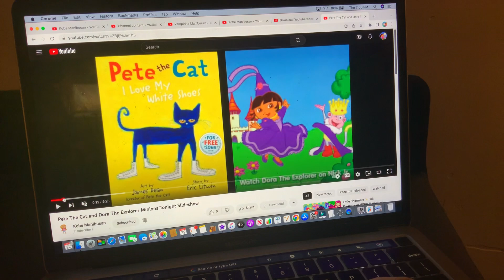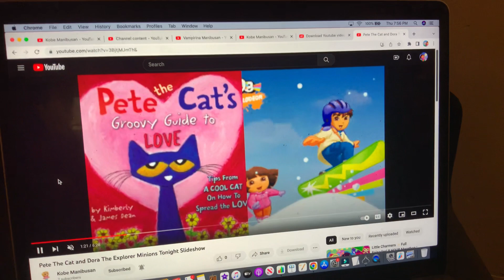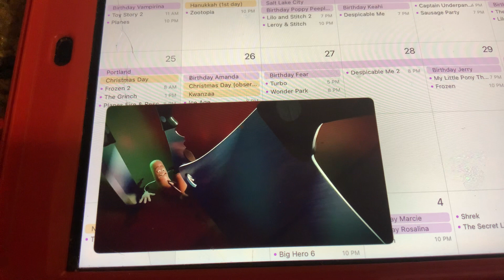Sausage Party - Round Across Thing